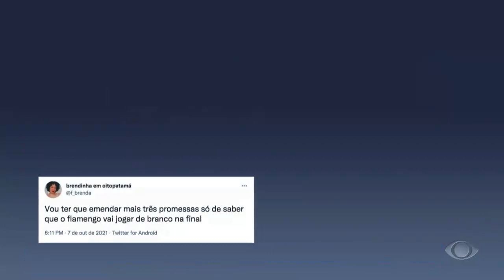Vasco é recebido com festa pelos torcedores